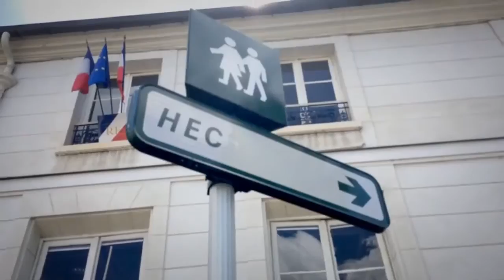MBAT 2015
The MBA Tournament hosted by HEC Paris brings together top business schools from across Europe for three days of sport, networking and fun.

Shot and edited on iPhone 5.